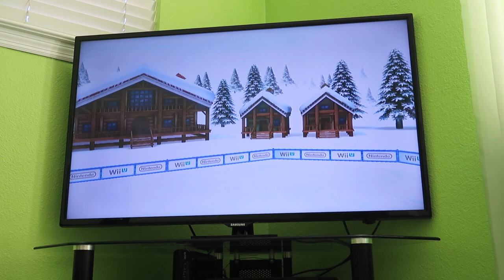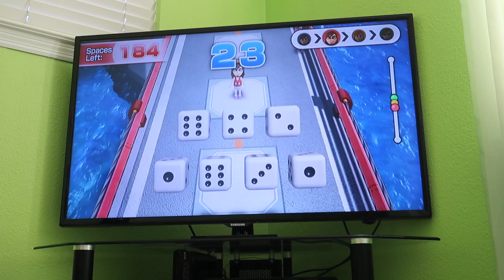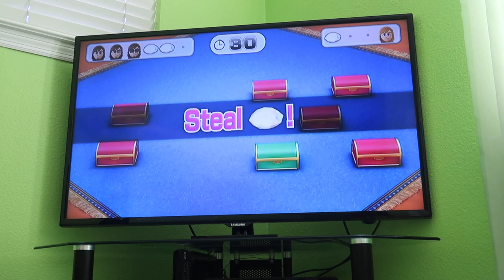Wii Party U 60fps - Highway Rollers (BJ 2.0 vs SCBJ 2.0 vs Alt BJ 2.0 vs Koopa 2.0), Part 4